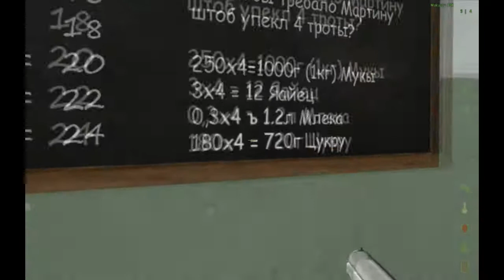Schultzes Eventyr i DayZ - Dag 1 Del 3 - DA SCHOOL OF AWESOME!!!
DENNE SKOLE ER DEN TOTALE AWESOMENESS! :-D